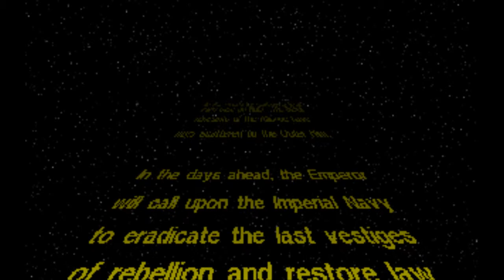Let's Play - Tie Fighter. episode 1: A Flying Tin Can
Those filthy rebels can run, but they can't hide!  We'll hop into the perhaps the puniest spaceship in the galaxy to try and teach them a thing or two.

Join me as I pick up one of my favorite flight sims for the first time in a decade!